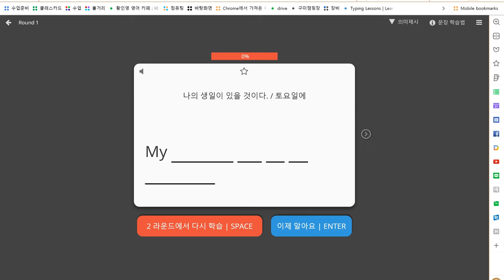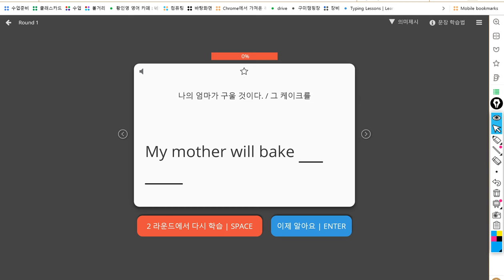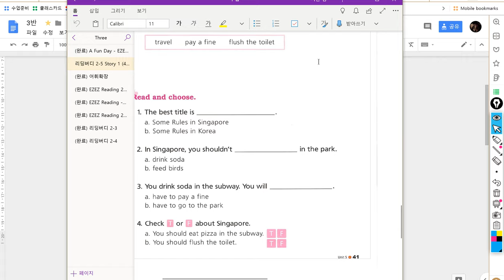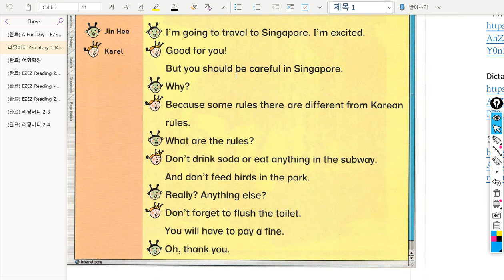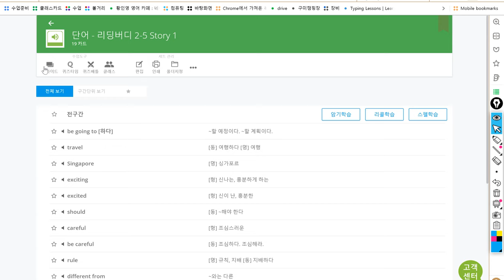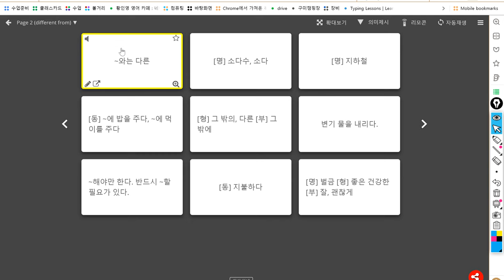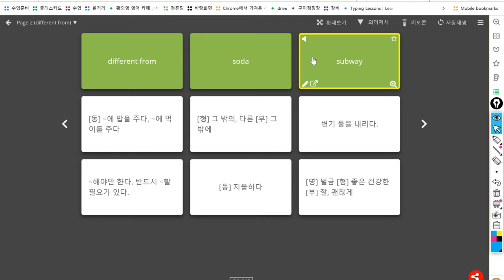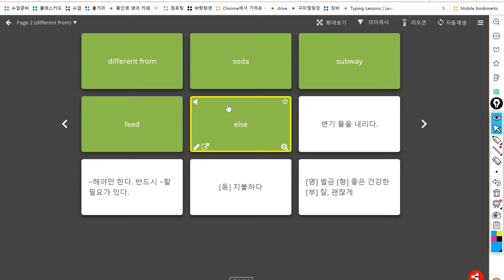3반 2018년12월13일